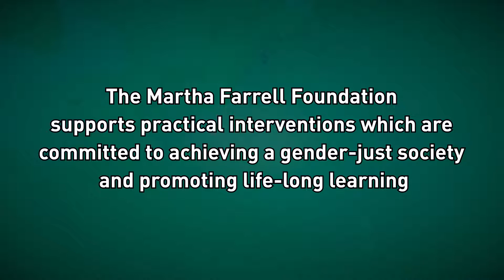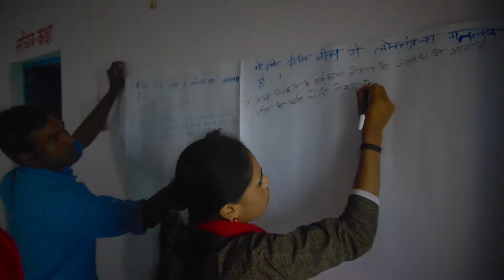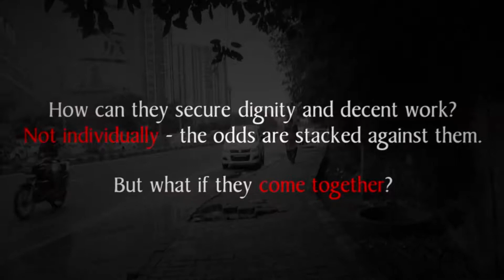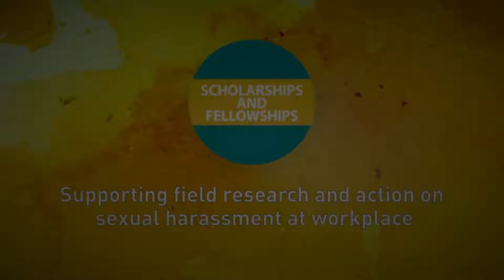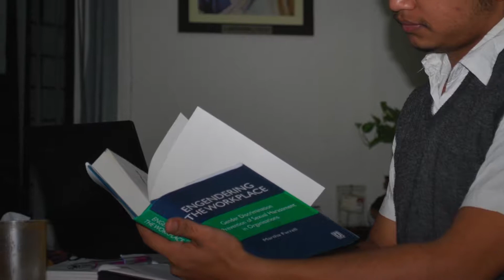Martha Farrell Foundation | Bringing a change in communities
This video traces the work of Martha Farrell Foundation since its inception in 2016. Kadam Badhate Chalo, a youth led campaign to end violence against women. Making Workplace Safe which ensure meaningful compliance of the Prevention of Sexual Harassment Act. Scholarships and Fellowships awarded to further research and action in academia on the issue of sexual harassment at workplace.